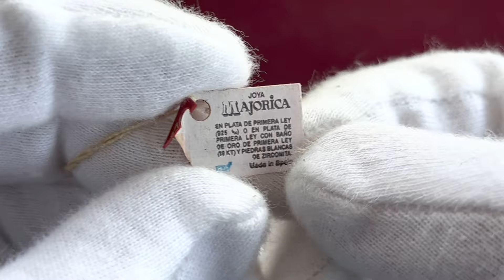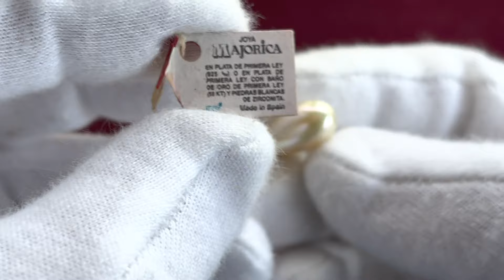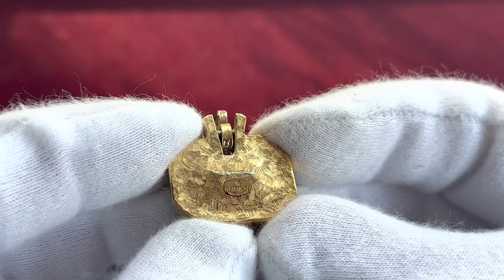СЕНСАЦИЯ!!!!ОБЩАЛИСЬ С ЖИВОЙ ЛЕГЕНДОЙ!!!!ПРЕКРАСНЫЕ ВИНТАЖНЫЕ УКРАШЕНИЯ!!!!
Здравствуйте,друзья!Сегодня мы общались с Люсиндой,лично с ней по скайпу,хотим рассказать о впечатлениях общения с ней!!!В этом видео вы увидите украшения от компании SarahCoventry, Majorica, Winard, Coro, Givenchy!